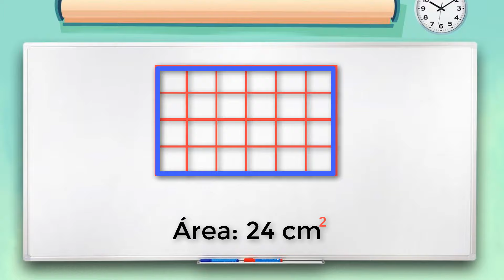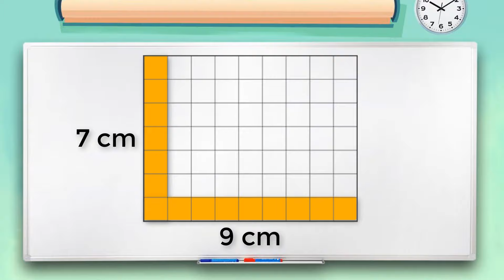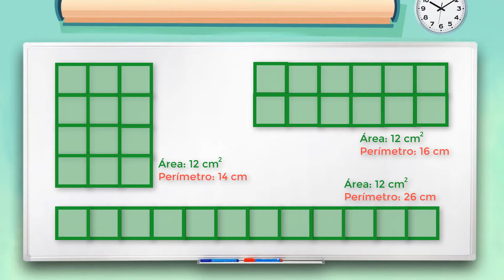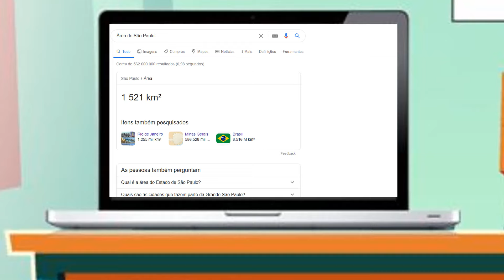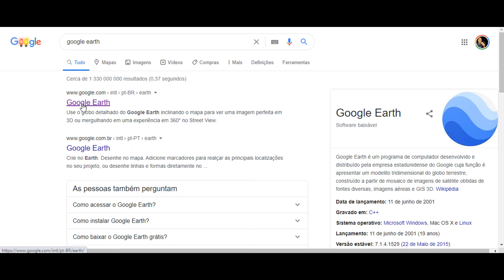Medidas de Área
Nós aprendemos que perímetro é a medida do contorno de um objeto, ou seja, a soma de todos os lados de uma figura geométrica.

Se o perímetro é o contorno, então como chamamos o preenchimento dessa figura? Chamamos de área.
Área é o preenchimento, a parte interna de toda a figura, enquanto que o perímetro é apenas o contorno.
A medida de área, pode ser feita em outras unidades de medida, como o metro.
Utilizamos o metro quadrado, quando precisamos medir o cômodo de uma casa para comprar a quantidade certa de piso.
Também podemos utilizar o metro quadrado para fazer o cálculo da quantidade de pessoas que cabem em um ambiente.
Já os quilômetros quadrados podem ser utilizados para medir a área de uma cidade, como por exemplo a cidade de Florianópolis, que tem quase 676 km² de área.
Já a cidade de São Paulo tem 1 521 km².
O Google Earth disponibiliza uma ferramenta que nos mostra a medida de perímetro e de área de qualquer superfície da Terra. Basta você pesquisar o local, clicar no ícone da régua e selecionar o lugar que deseja.
Você também pode utilizar o Google Earth para medir a área do terreno da sua casa, da sua escola ou da rua de onde você mora.